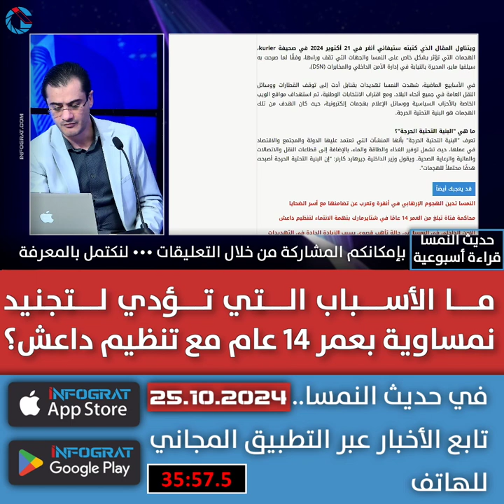ما الأسباب التي تؤدي لتجنيد نمساوية بعمر 14 عام مع تنظيم داعش؟